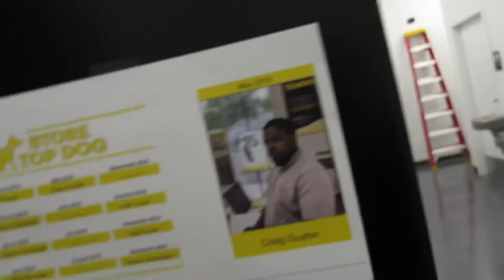FatFat Tv: It Was A Fight At Work!!